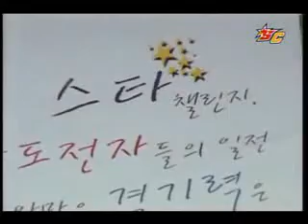[Red]Nada vs Shark[gm] Pt1/2 On Troy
OSC 2008 S1
Group B
02/13/08

Losers
[Red]Nada vs Shark[gm] On Troy
(Purple Terran vs Teal Zerg)

Playlist OSC 2008 S1 Group B